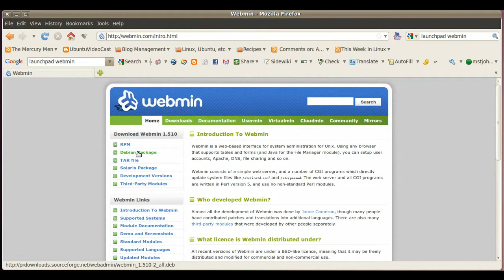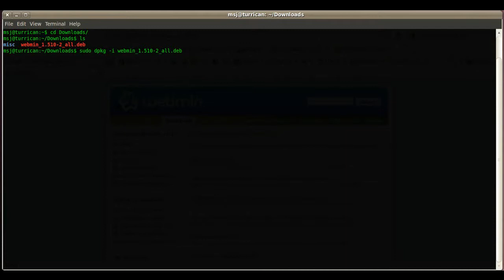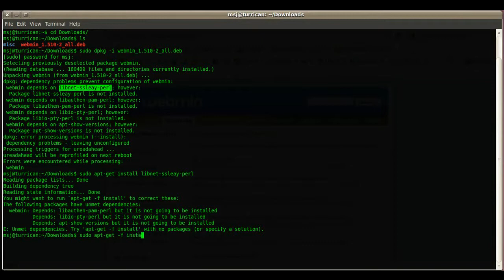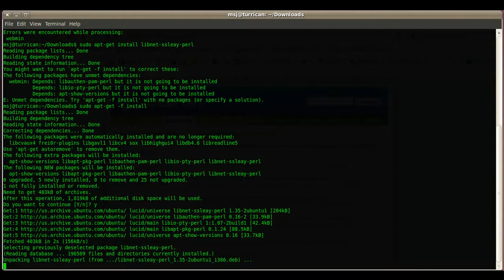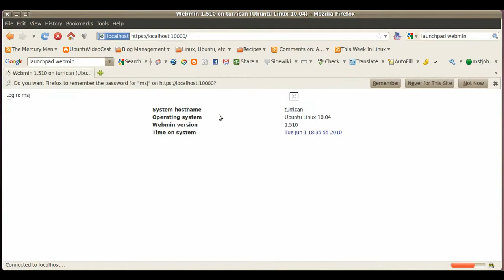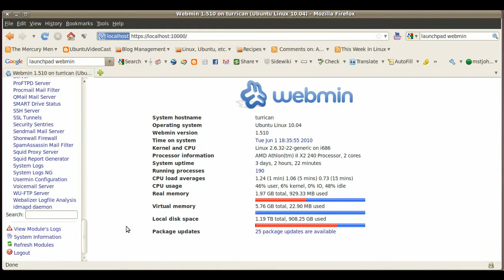UbuntuVideoCast - Webmin - Part 1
How to install Webmin on Ubuntu Linux system.